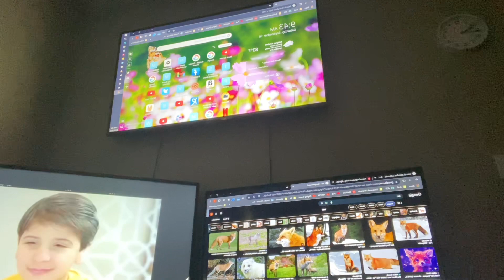I Love You Doki en Vivo